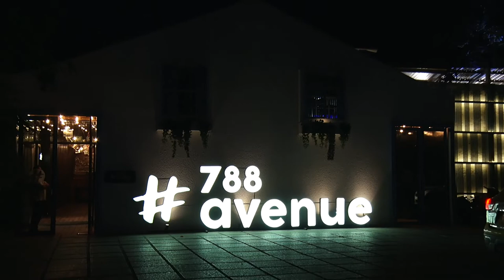Meenal with Dixith trailer .